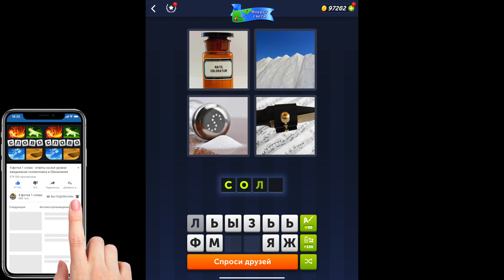4 фотки 1 слово - Вокруг света - 10.07.2023 - Ответы Ежедневная Загадка - Июль 2023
4 фотки 1 слово Ответы Ежедневная Загадка Вокруг света Июль 2023